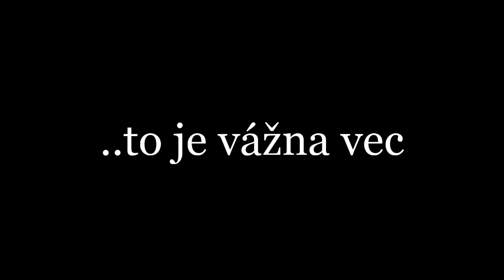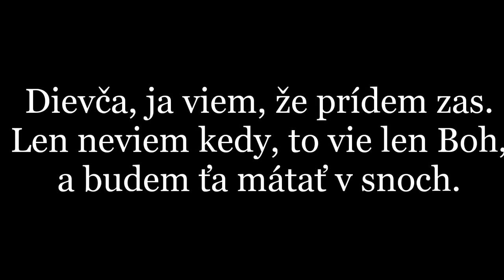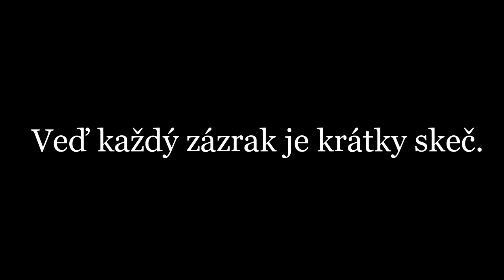Miro Žbirka - Dievča (na lásku nie je čas) | Lyric Video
I made text for this song like lyric video.

Original song:
Miro Žbirka - Dievča (na lásku nie je čas)

I use short video from film - The Notebook

Meggy